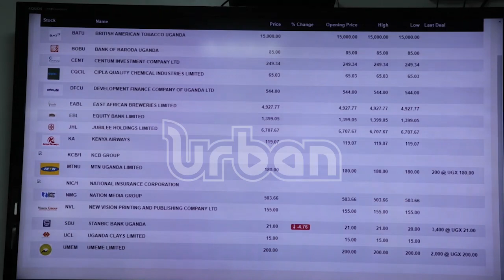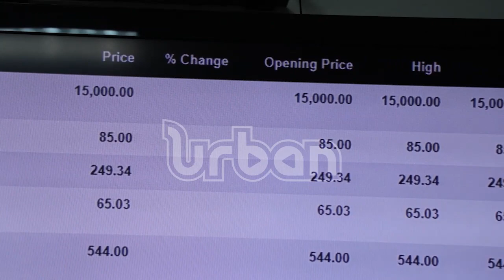Luring smaller firms to the stock exchange